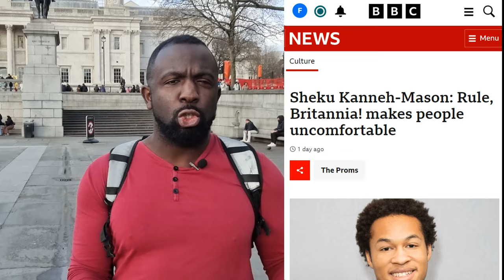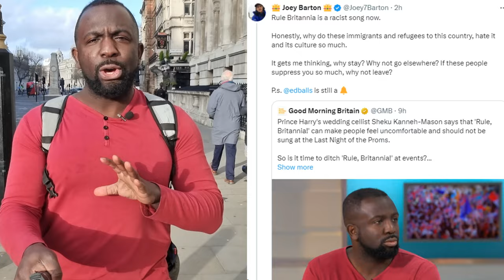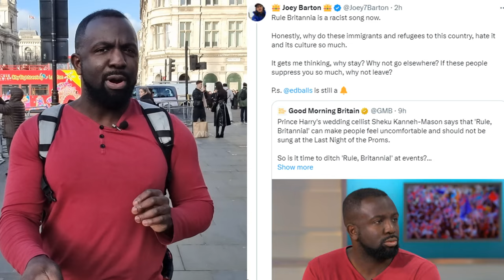Should we ditch Rule Britannia?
I debated whether we should still be singing Rule Britannia in 2024 on @gmb with the Reform Party's (Farage Inc) Alka Sehgal Cuthbert.